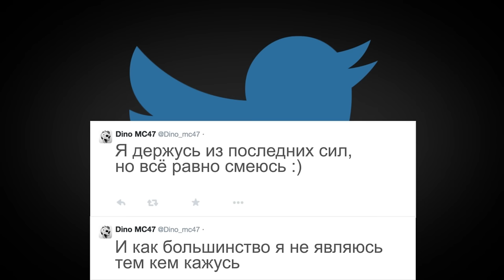Dino MC47 - Санкции